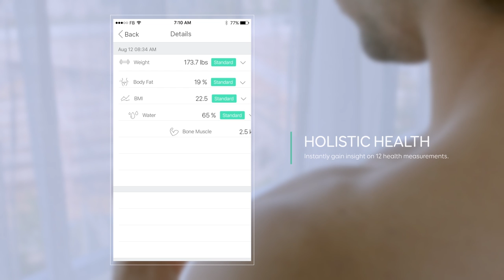eufy BodySense Smart Scale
Eufy BodySense Smart Scale knows more than just your weight! It measures twelve different key health insights (including: weight, body fat, muscle mass, and BMI) and records all data in EufyLife App for comprehensive health insight.